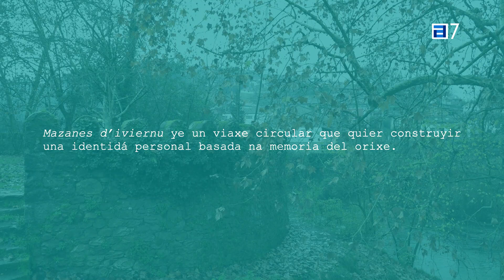PIECES DIARIO MARTES 23